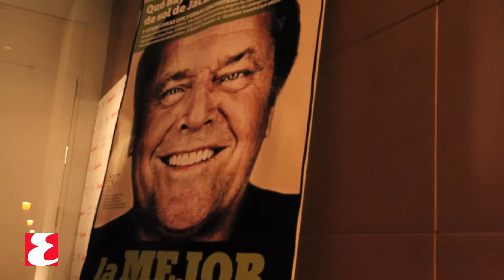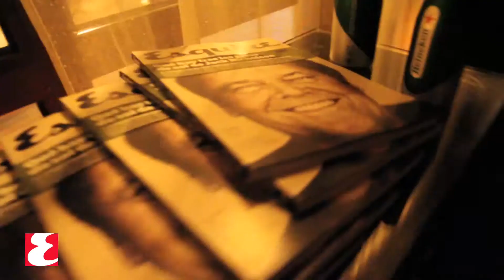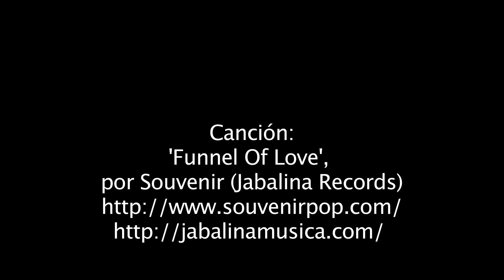ESQUIERE GOYAS PRIVATE @ Midnight Rose.mov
Check out the video of the Esquire (Spanish Edition) Goya Awards Private Party, held on February 14, 2011.
Midnight Rose
Plaza De Santa De ana 14
28012, Madrid Spain